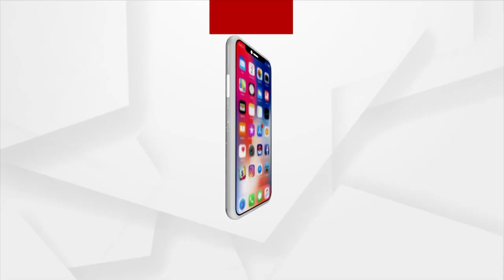'Chatura Kahara' Drama Played In Bhanjakala Mandap